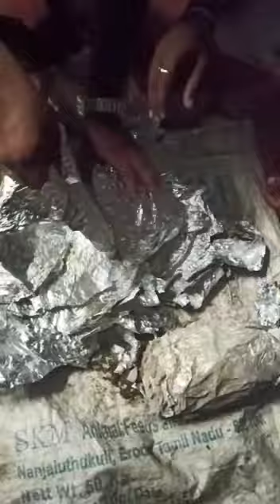mud chicken making at home|മഡ് ചിക്കൻ അപാരധ at ഹോം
mud chicken making day at home